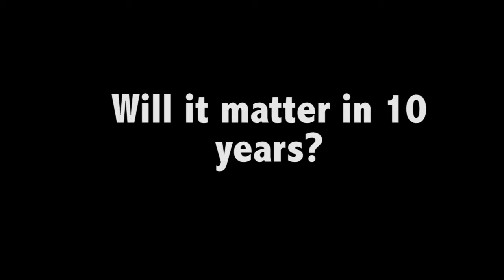Apologizing for Dads